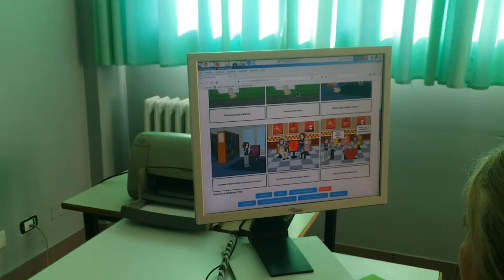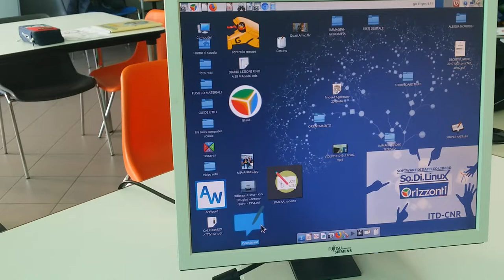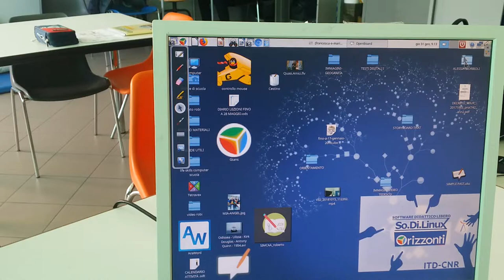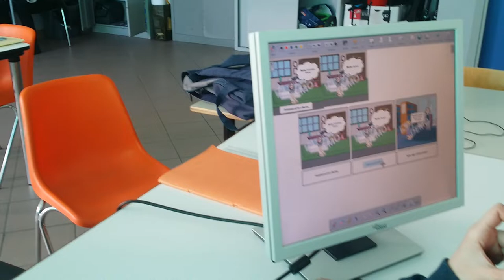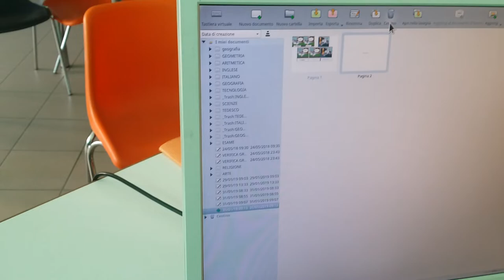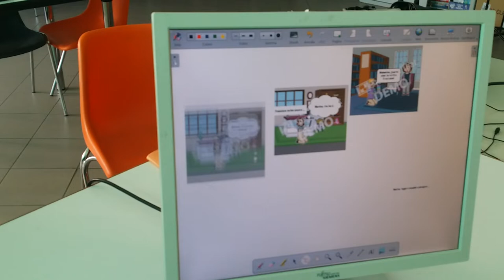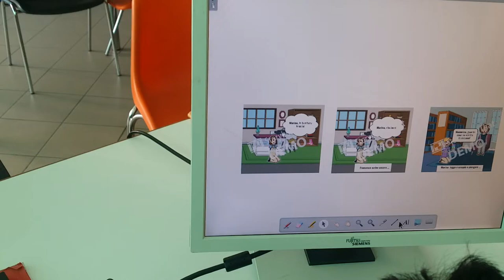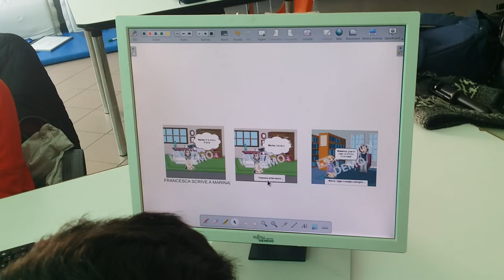STORYBOARD e OPENBOARD dalla storia illustrata alla ricomposizione della storia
Didattica in situazione -un esempio di didattica ed espansione delle azioni di classe.
Dalla parola frase alla frase e non solo.